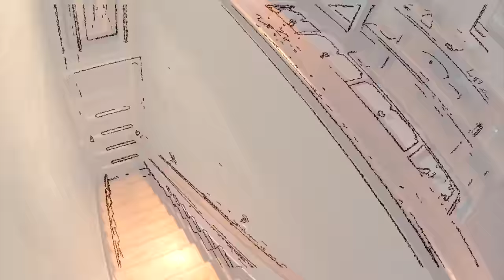The Conscious Mind - A Philosophical Road Trip | TrinityX on edX | Course About Video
Explore the worlds of sense, thought and the mind, as revealed through the philosophical discipline of phenomenology. ↓ More info below. ↓

In ordinary life we barely notice the operations of our own minds. In The Conscious Mind - A Philosophical Road Trip, we will illuminate what we take for granted in perception, action, and interaction with others. We’ll explore this mindful awareness through demonstrations, illusions, brainteasers, thought experiments, riddles and jokes, all designed to shake you loose from your ordinary assumptions about the way consciousness works.

You will explore your own mind and the minds of others in a new way, using a philosophical approach known as phenomenology. You’ll encounter some of the main ideas of the phenomenological tradition, through short readings by Edmund Husserl, Martin Heidegger, Jean-Paul Sartre, Simone de Beauvoir, and Maurice Merleau-Ponty. Their ideas are provocative and will animate the online and offline conversation as we proceed. But the main approach of the course will be experiential and experimental. You’ll learn phenomenology by doing it and journeying among the structures and elements of your own conscious experience.

- Closely observe your mind in action
- Illuminate the many assumptions lurking in the background of every waking moment
- Recognize “extra-sensory perception,” — an awareness of the non-sensory elements of perception
- Understand the dynamics of two interacting minds
- Rethink the world as a form of action
- Reflect on the phenomenological tradition in philosophy, encountering some of the provocative ideas of Husserl, Heidegger, Sartre, Beauvoir, and Merleau-Ponty.
- Read, interpret, and discuss challenging philosophical texts